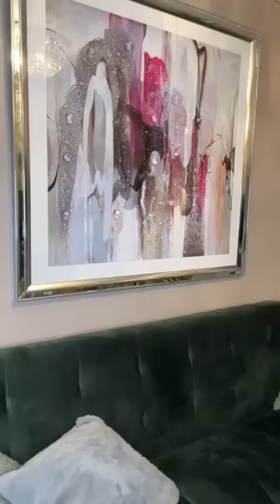هداوين وليت من عند طبيب قالي لازم تتغذي مليح لا تحكمك انميا قوتلو معنديش شهية اروحو لحباب نستقهوى